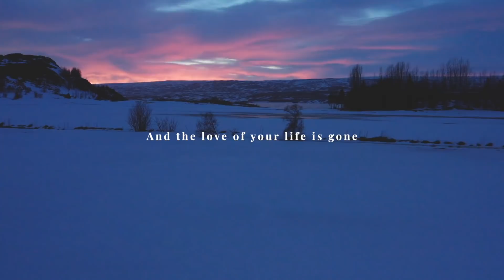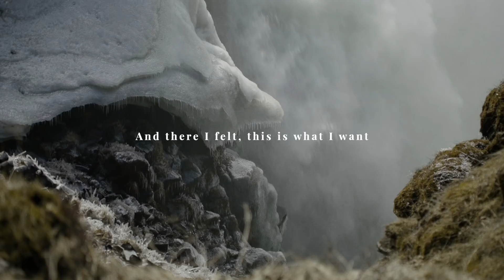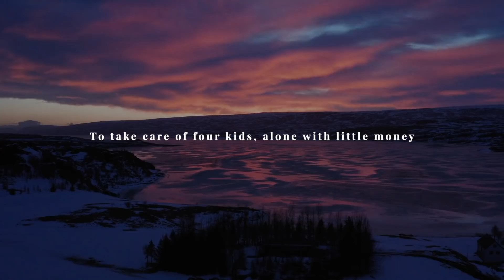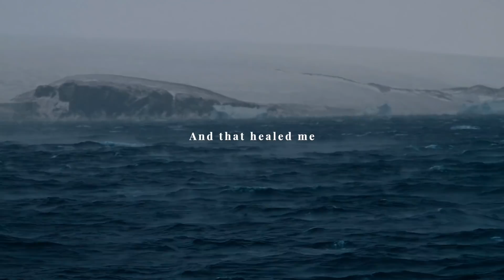Why I Go Into The Cold | Wim Hof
Special thanks to Wim Hof & Team

Editor -
Luke Mulligan

Mulliganbrother inspiring video on why Wim Hof goes into the cold.